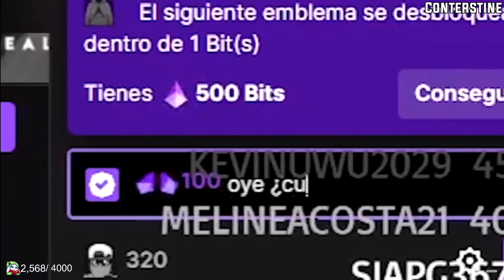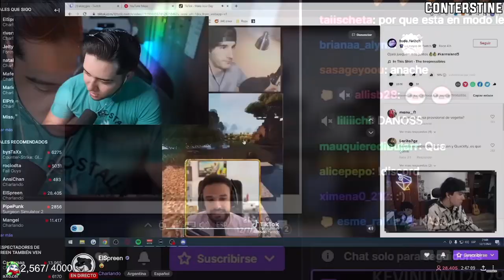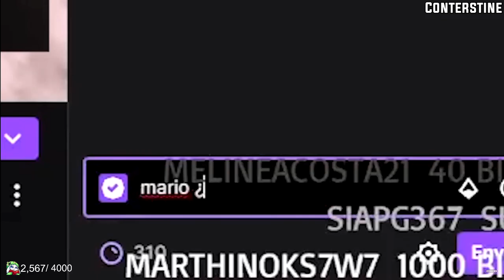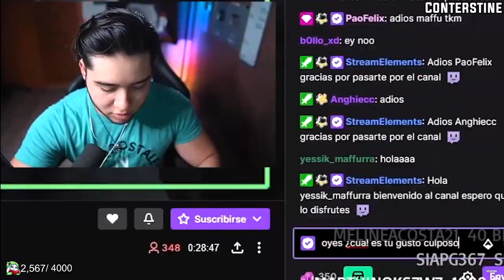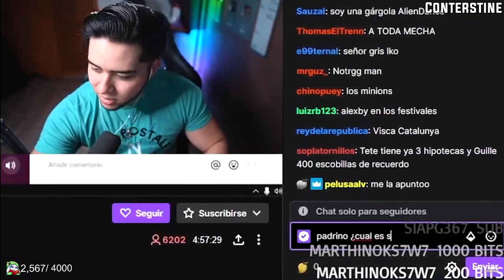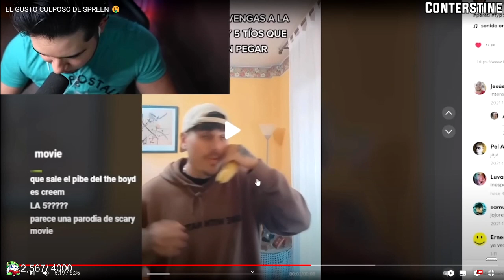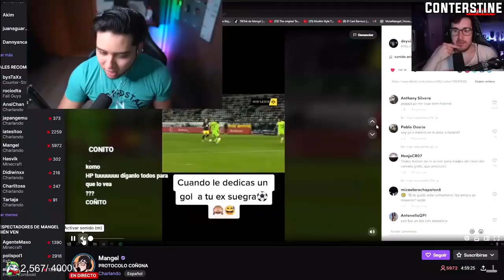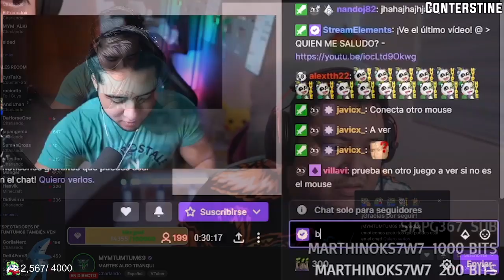CONTERSTINE reacciona a EL GUSTO CULPOSO DE SPREEN 🤑 de NoNosCortes 😆😂